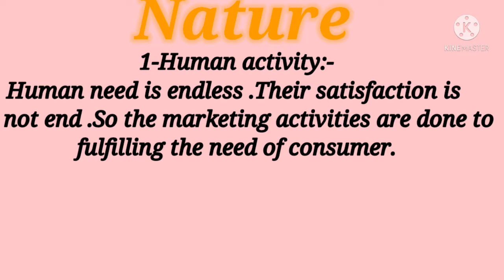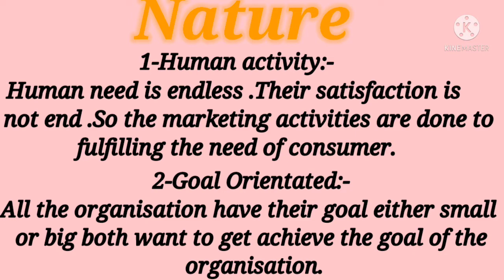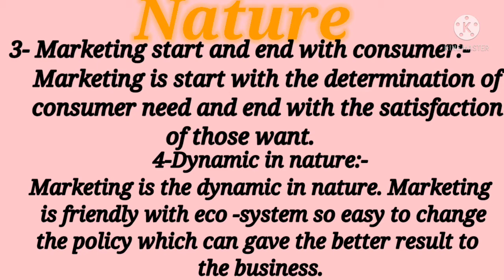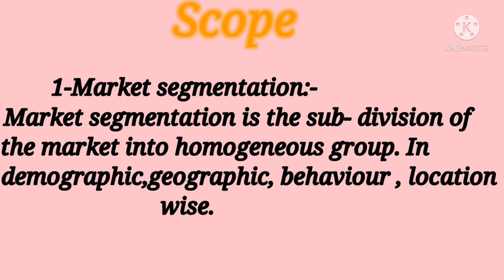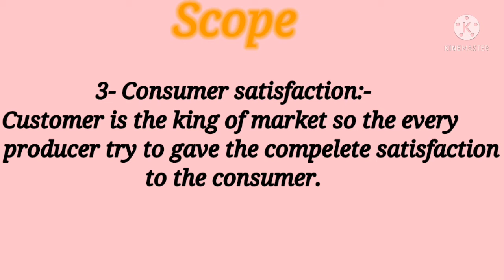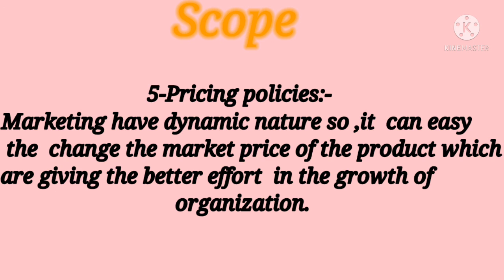NATURE AND SCOPE OF MARKETING